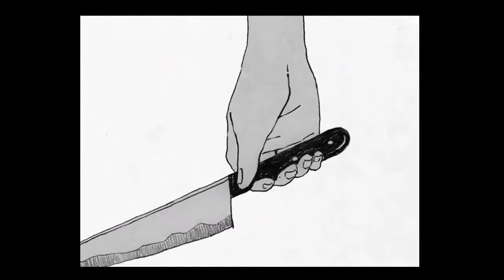Random Villain Defeats VIII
Omori and Something from OMORI
Walter White/Heisenberg from Breaking Bad
The Chairman from The Ghost and Molly McGee
Oscar from Colossal
Bertholdt Hoover/Colossal Titan from Attack on Titan
Jenner from The Secret of NIMH
Professor Rupert Marmalade IV from The Bad Guys

Song: Breathe Again by Pop Evil